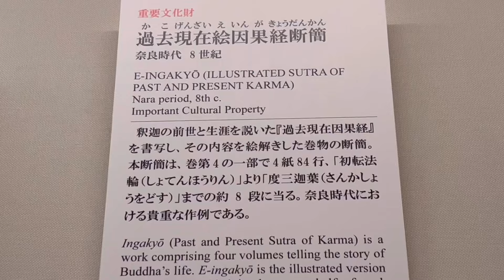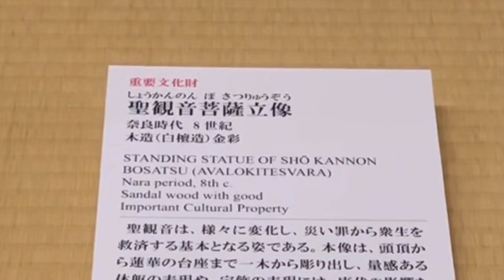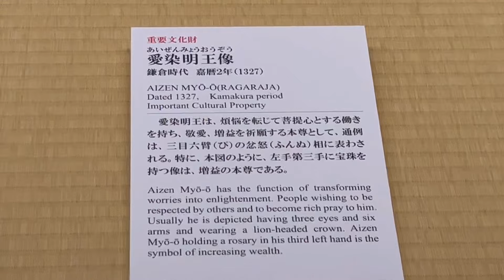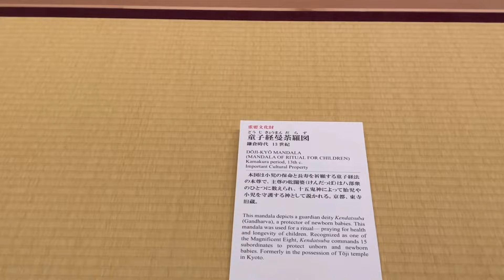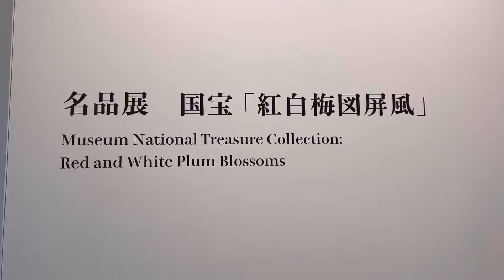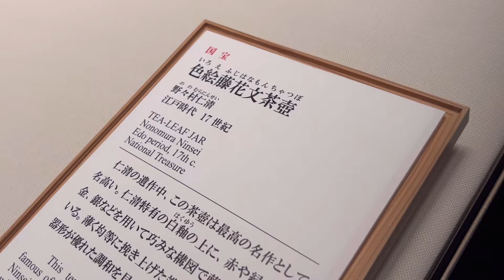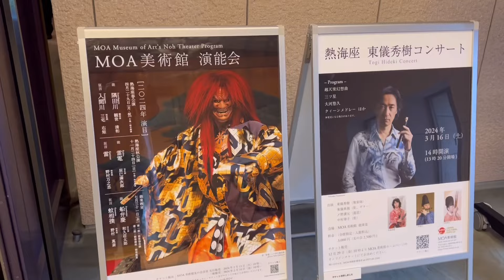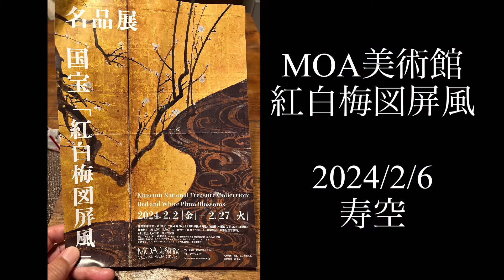MOA美術館「紅白梅図屏風」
国宝「紅白梅図屏風」熱海　MOA美術館2024年2月